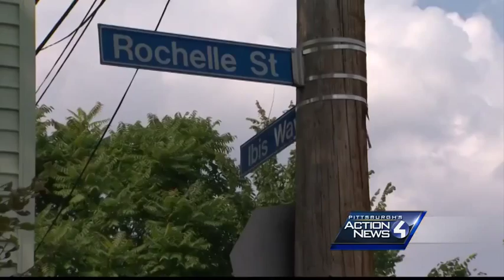Teenagers shot in Downtown, Homewood, Knoxville within 24 hours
Three teenagers -- two male and one female -- are taken to Pittsburgh hospitals as the result of three shootings Friday night and Saturday afternoon.